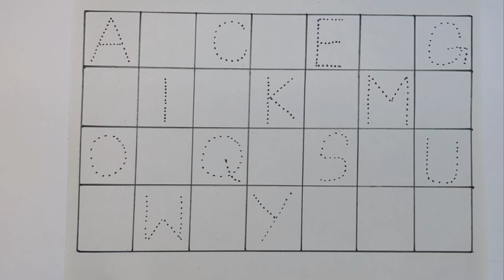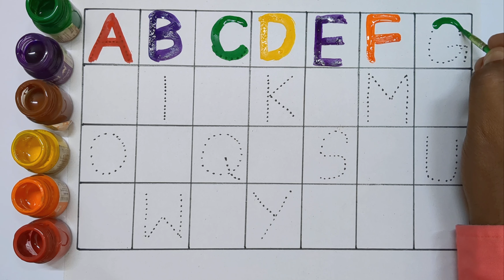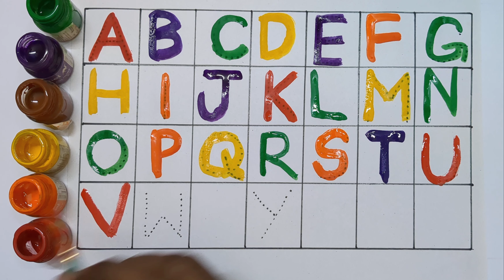Numbers song 1-100, Numbers 1 to 100 | 123 numbers | one two three hundred tak, counting song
Counting for Kids | Learn Numbers From 1 To 100 | 123 Number Names | 1234 Numbers Song | 12345, 519

Your Query 👇

123

ginti12

counting 12

123 123

1 to 100

one two

123 song

123 counting

1234

counting 123